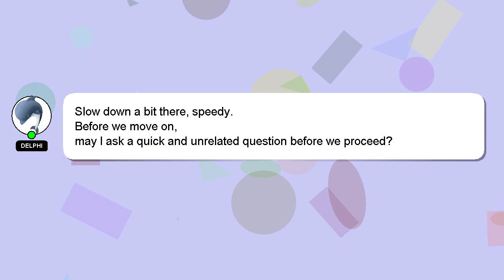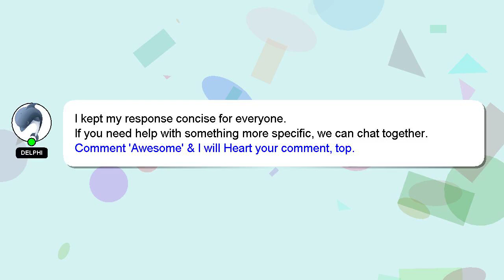How to play if i can dream on piano?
A short overview of who I am, Hi, my name is Delphi, nice to meet you. Let me aid you in resolving any queries you may have. - How to play if i can dream on piano?

Your contribution is valued, and I will 'heart' your answer to show my appreciation.

*2 What we are experimenting :*